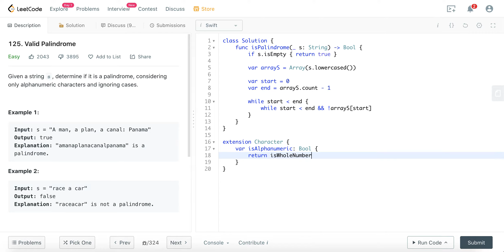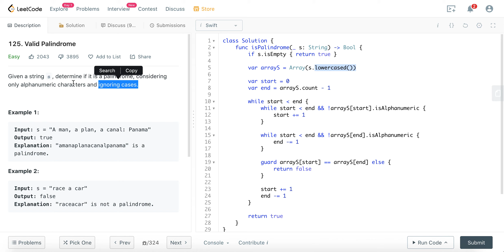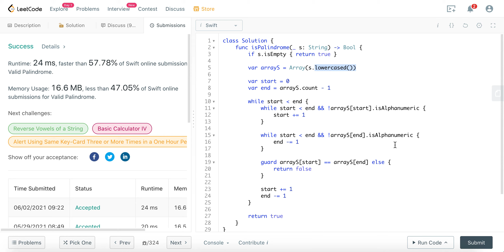Leetcode#125: Valid Palindrome - Swift (Swift Programming Language, Algorithm and Data Structure)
Today we're tackling Leetcode question number 125, titled Valid Palindrome. As always we solved it using Swift programming language!

There are many good Youtube videos that covers Leetcode solutions which are  primarily in Java and Python programming language. However, there are some that are Swift enthusiast or Apple platform developers that may not be entirely familiar with those languages like Java, Python, C++ and etc. My hope is to grow this channel, EverythingSwift to bridge that gap.